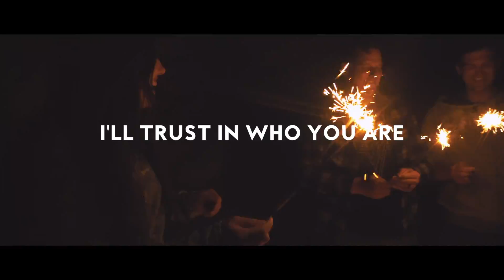For All Seasons - Higher (Lyric Video)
For All Seasons' lyric video for their song, Higher

To learn more about For All Seasons, check out their
Follow For All Seasons:
Lyrics:
You are maker of all
You are made by none
Even when the tides rising I'm deep in Your love
You remain in control with a steady hand
Even when the lies of this life start to make sense

So be my guiding light when things are black and white
I'll trust in who You are, in who You are

Your ways are higher, Your ways are higher
Than all of my ways
Far beyond what I can see, You're higher
Your ways are higher for now and always

You have made Yourself known through the eyes of faith
The invisible is visible on the darkest of days
There's no place You won't go, nothing out of reach
When I make mistakes of walk away
You never leave me